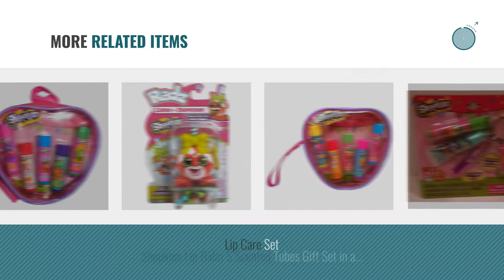Top 10 Shopkins Lip Gloss [2018]: Shopkins Flavored Glitter Lip Gloss 6 Pack (Strawberry, Apple,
- New! 2019 Black Friday / Cyber Monday Lip Glosses Deals and Updates.

Black Friday / Cyber Monday Shopkins Flavored Glitter Lip Gloss 6 Pack (Strawberry, Apple, Cupcake, Cookie, Donut and by Shopkins

Black Friday / Cyber Monday Shopkins Lip Balm 5 Scented Tubes Set & Reusable Wristlet Bag by Shopkins

Black Friday / Cyber Monday Shopkins 30-Piece Stationary Set by Shopkins

Black Friday / Cyber Monday Shopkins 6 Pack Lip Balm - Once You Shop You Can't Stop by

Black Friday / Cyber Monday Shopkins Girls' Collectible Carry Case, Purple by Shopkins

Black Friday / Cyber Monday Shopkins Ultimate Beauty Set by Shopkins

Black Friday / Cyber Monday Shopkins Deluxe Backpack Cosmetic Set 50+pcs by The Lakeside Collection